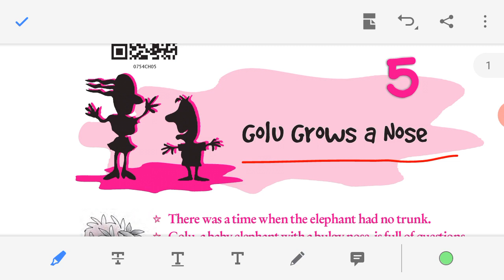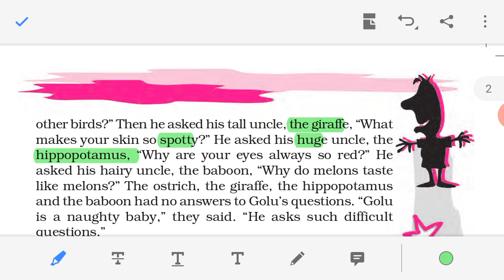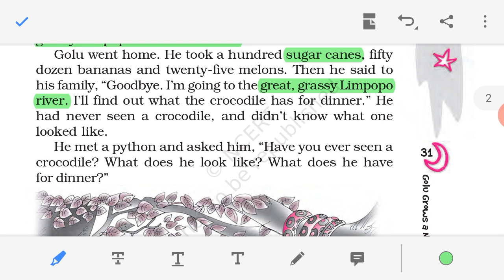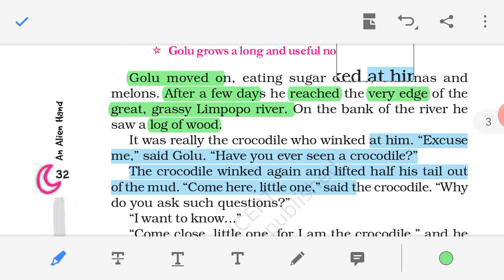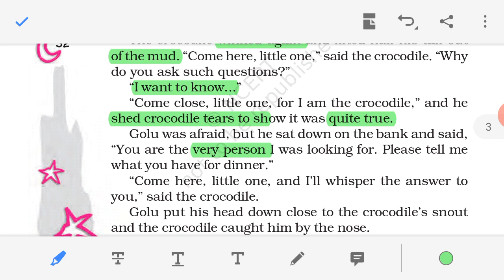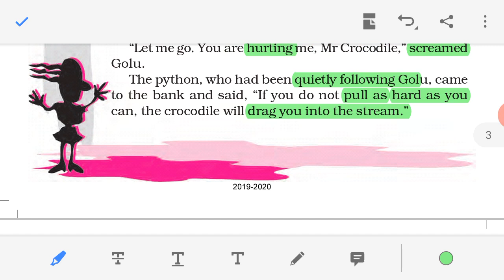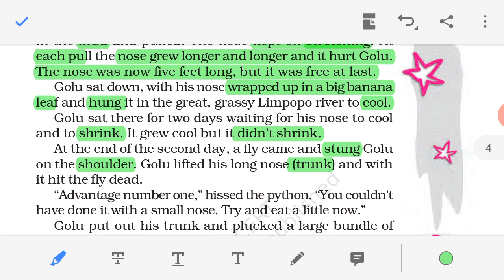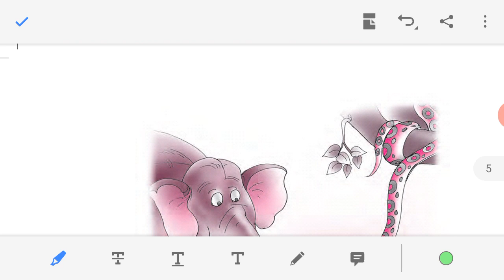Golu Grows A Nose | Class VII | NCERT | English Supplementary | An Alien Hand | U K board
हिन्दी में Golu Grows A Nose , Class VII ,English, NCERT, English Supplementary, Moments, U K board